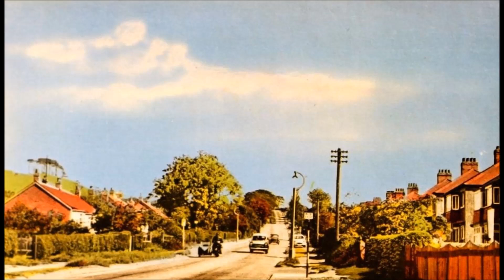Middlesbrough Then & Now Part Fifteen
This is the latest of my Then & Now video slideshows which show changes in Middlesbrough over many decades using old photos and new photos taken from as close to the same position as is possible now.

If you enjoyed this video please leave a like and subscribe to my channel as these things are important to a small niche channel like this also if you do you will be notified when I post new videos.